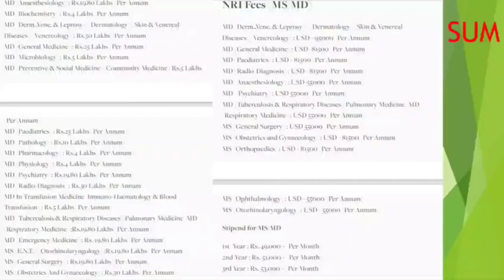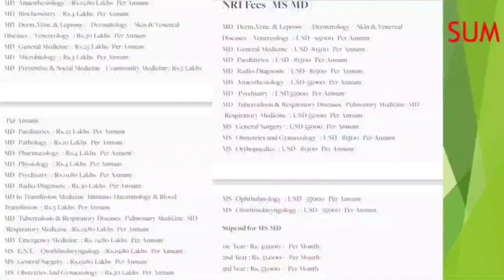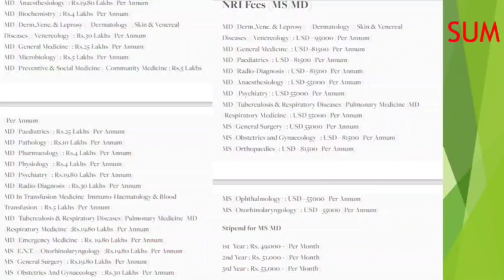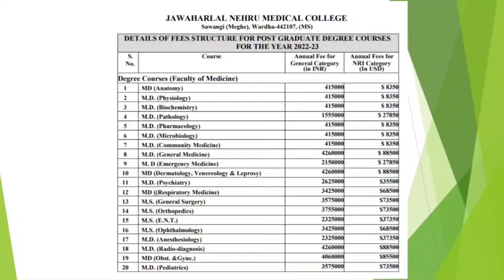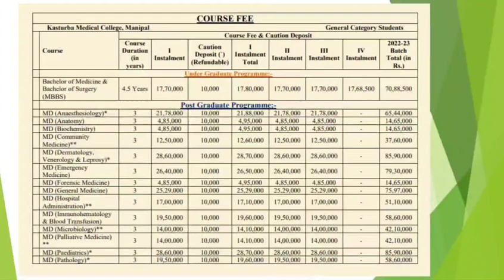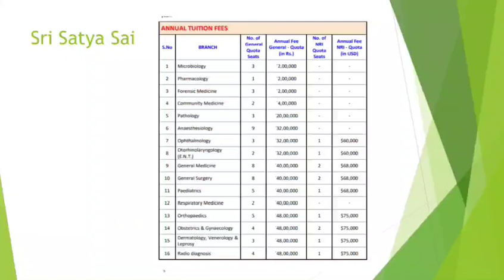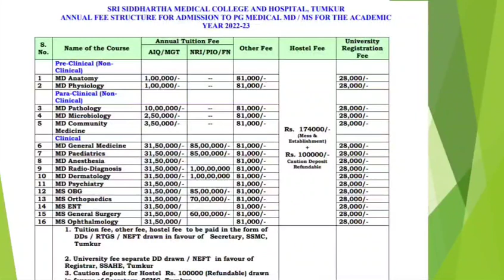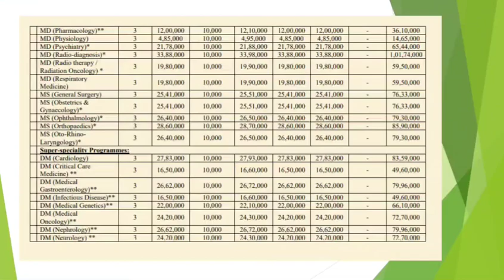NEET PG 2022🔥 Deemed University fee structure Increment 🔥 PG seat increment 🔥NMC BILL 🔥 NEET MENTOR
👉DOWNLOAD.   E-BOOK 📚
📕NEET PG 2021 AIQ-50%  COUNSELING E-BOOK 📗📝

1. Your Dream Branch
2. Your Rank/Score
3. Your Preferred States
4. Service Bond
5. Tuition Fee Budget (only for Private/Deemed)
6. Future perspective

1. Notification & Updates for an Application form, Counselling forms, Counselling dates
2.Real Time Counselling Information & Updates
3. Previous Year Cut-offs
4. Round-wise Strategy of how to proceed with the counselling
5. College Analysis & Comparison among all possibilities
6. Guidance in selecting colleges & branches according to the current scenario.
7. Complete Choice Filling Support for All India counselling,  Karnataka, UP, Maharashtra,  Madhya Pradesh, West Bengal,  Uttarakhand, Andhra Pradesh, Telangana, Bihar and other State, DNB, NBE diploma & CPS courses
8. We provide choice filling preferences for all rounds
9. Candidates can meet/Talk/Chat with me personally for personal counselling (unlimited), Queries and doubts are solved on mobile through calls, Whatsapp,  video calls & messages
10. Fees Structure Details
11. List of top colleges & colleges & branches wise cutoff (All India, MH State, DNB, Karnataka,  Uttar Pradesh & others States ) will be provided.
12. Actual Stipends as per colleges
13. Documents Required for Counselling
14. Latest Seat Matrix
15. Current Bond Details
16. Stray Vacancy/ Mop-up Round details
17. Refund Policy and Rules
18. Court Cases related to Fee, domicile and other eligibility criteria etc if any
19. In case due to any reason, you decide not to take admission this year, you can avail of counselling guidance for free. next year.
20. The most important part is that continuous updates will be provided to explain to you the whole Admission / Counselling process and Opportunities.